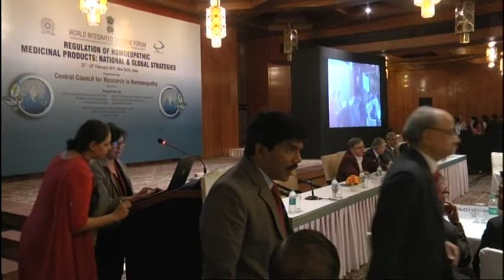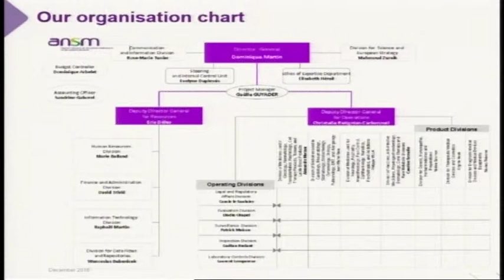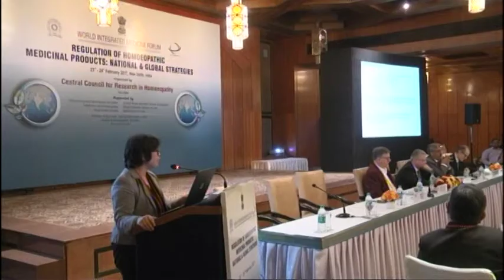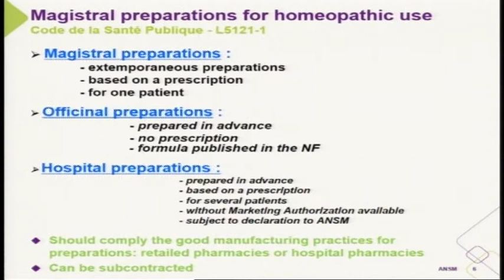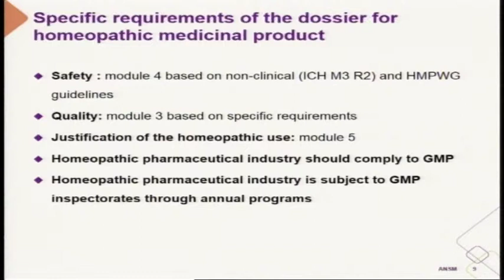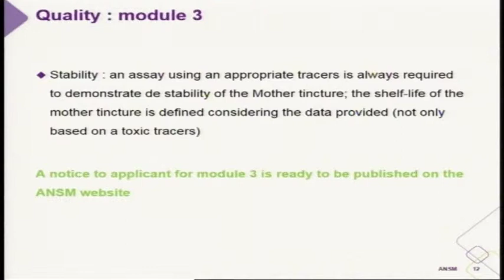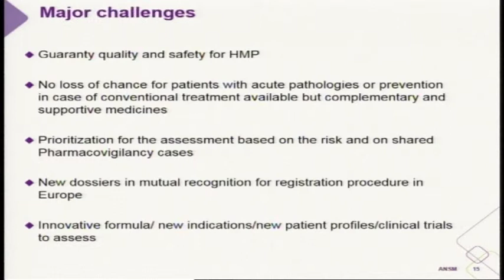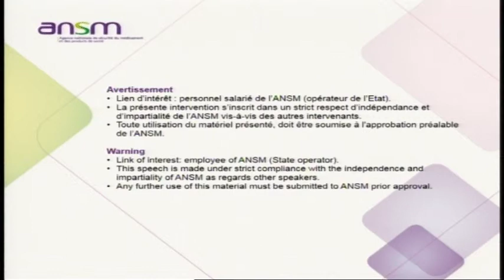Regulation of Homoeopathic Medical Products: National & Global Strategies Part 4 (1)